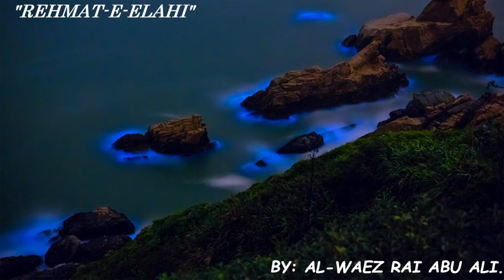AL WAEZ RAI ABU ALI ''REHMAT-E-ELAHI''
AL-WAEZ RAI ABU ALI AZIZ MISSIONARY "REHMAT-E-ELAHI"